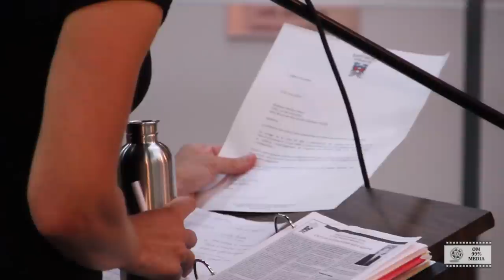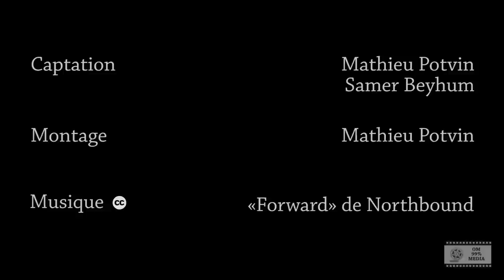3/3 Période de questions - Conseil municipal de St-Bruno 2012-08-27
27 août 2012 - Période de questions du public de la séance du conseil municipal de Saint-Bruno-de-Montarville: précédent l'adoption d'un plan de conservation des milieux naturels, les citoyens tentent pour une dernière fois de faire entendre raison à la mairie concernant la protection des milieux boisés, grands oubliés de ce plan considéré bâclé.

Une production OM99%Media